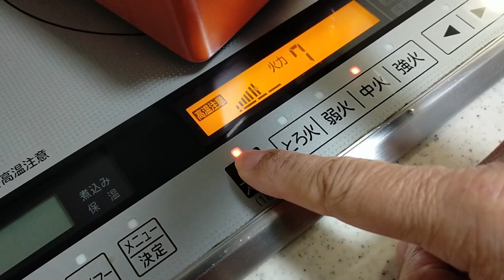【観覧注意】 カリカリ食感がたまらなく旨い！ウインナー春巻き！ 【簡単料理】 お弁当・おつまみ・観覧注意の訳とは？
■簡単！安い！旨い！白菜の消費に困ったら絶対に作ってみて！　【簡単料理】　無限白菜♪■

■【簡単料理】これが懐かしの味！懐かしの喫茶風ナポリタン！　シンプルだけど美味しい！■

■簡単☆野菜たっぷりコンソメスープ■

■【切って漬けるだけ】　半端ない美味しさ！調味料を合わせるだけの玉ねぎ漬け■

■【日常生活】 プロが教えてくれたサッポロ一番みそラーメンを作ってみました　　vlog/料理■

■【簡単料理】　おつまみに最高・キュウリの味噌漬け/キュウリの大量消費　　【激ウマ】■